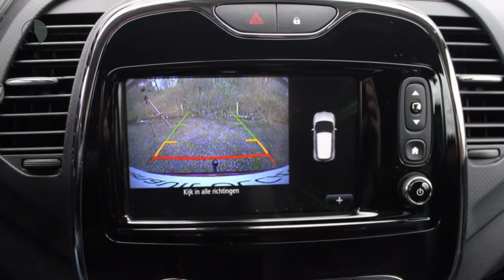Renault Captur TCE 120 EDC Helly Hansen (CAMERA/R-link/Climate/17''LMV)